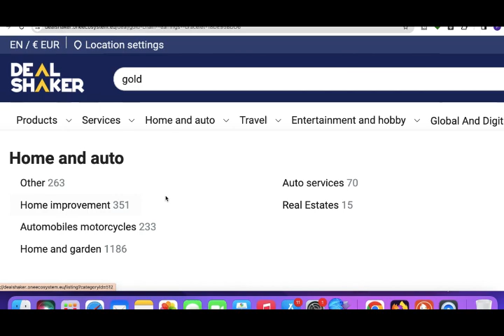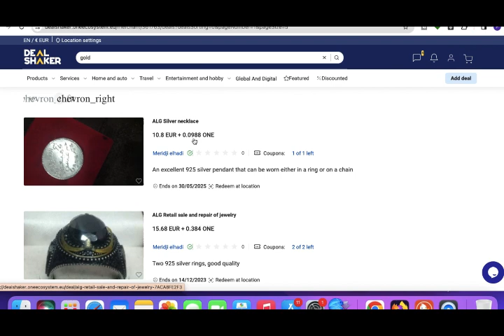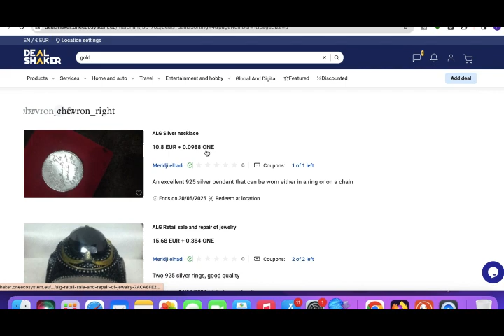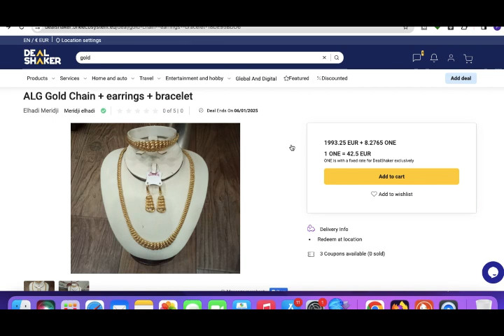Purchase Gold Deal With ONE Payment